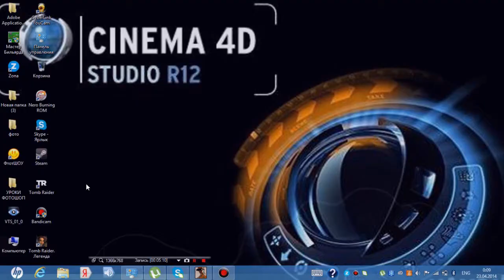GETA IV Multiplayer Daha Acemiyiz Tabi ,